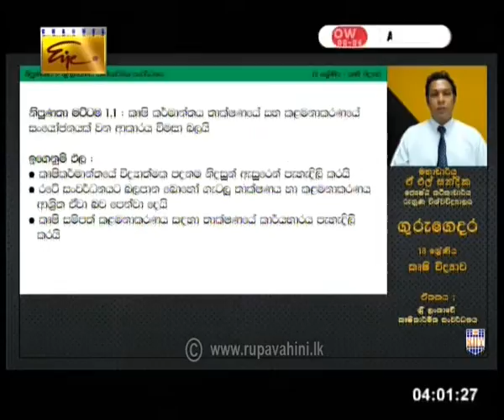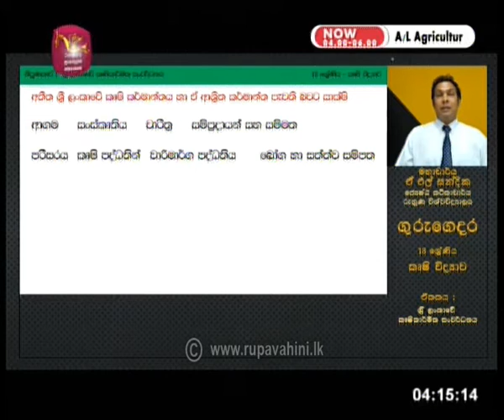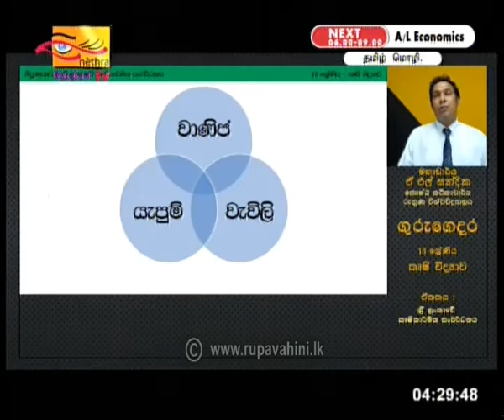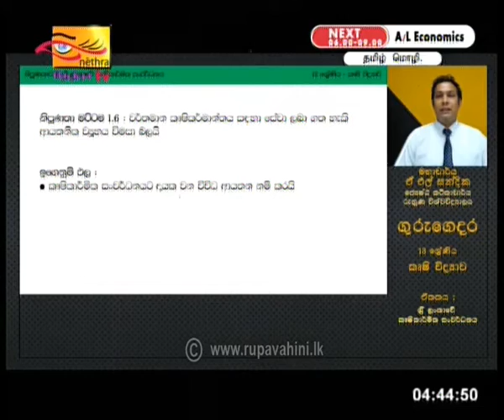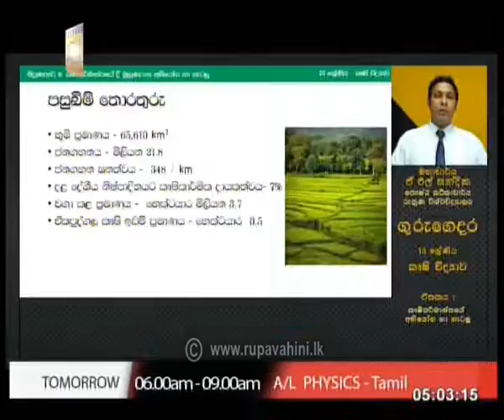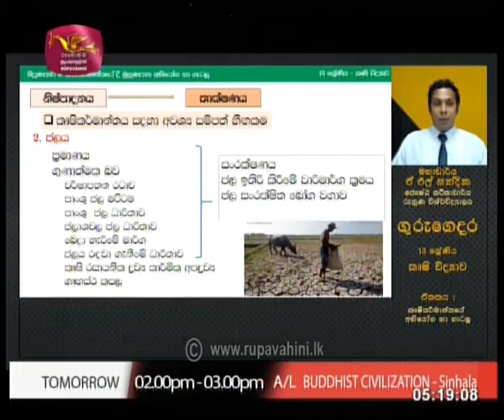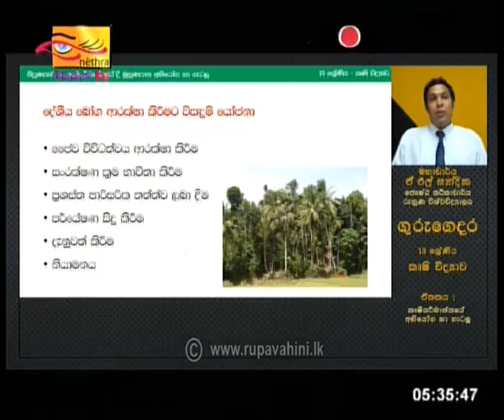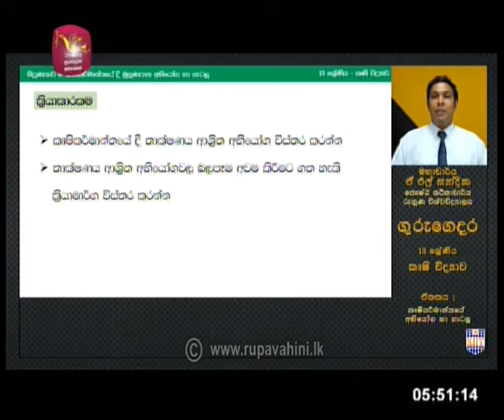2020-06-06 | Gurugedara | Agriculture